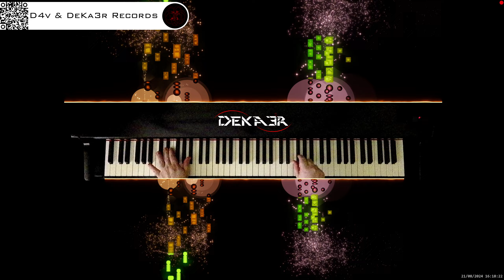🔴 irl 🎹 BALLAD OF LOVE • Piano Music